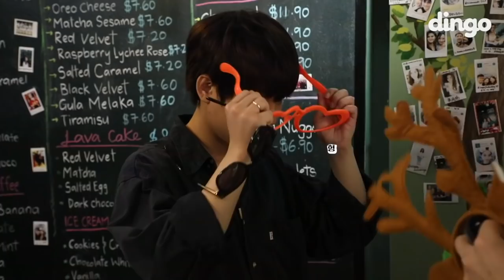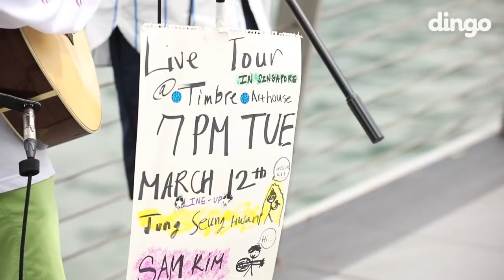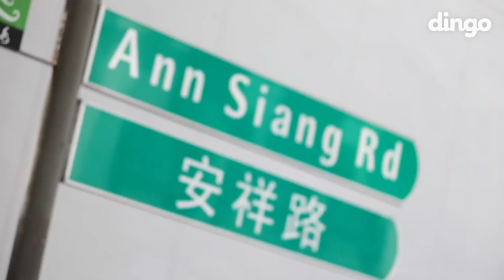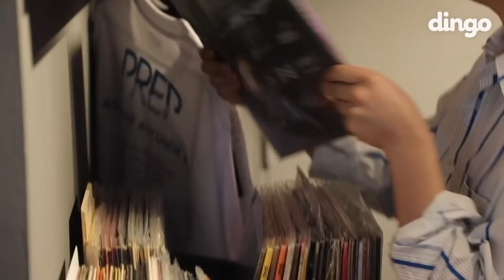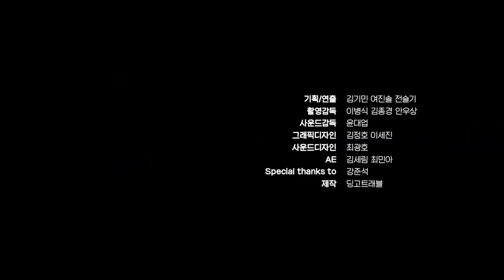[ENG SUB] [HD] EP2ㅣSAM KIM & JUNG SEUNG HWAN DINGO SELF LIVE TOUR IN SINGAPORE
TURN ON CC CAPTIONS FOR ENG SUB

Video from: dingo travel